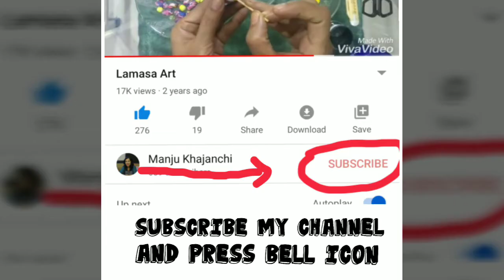Ganpati Colouring (very easy)/ Multi color technique with Oil pastel / Painting for Kids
I made this painting with oil pastels colour.
I try to Explain in my video how to feel multicolor in very easy form.
I hope you enjoy this Colouring style.
I made so many video for kids.